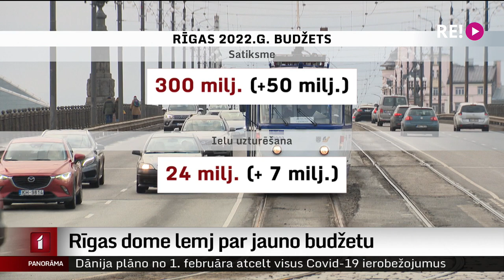Rīgas dome lemj par jauno budžetu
Rīgas domē joprojām turpinās debates par šā gada budžetu. Pašvaldības vadība apgalvo, ka jaunais budžets ļaus rīdziniekiem justies drošāk un noturīgāk laikā, kad strauji aug energoresursu cenas un komunālo pakalpojumu rēķini. Turpretim opozīcija jaunajā budžetā vērš uzmanību vēsturiski lielākajam izdevumu pārsvaram pār ienākumiem. Turpina Ģirts Zvirbulis.